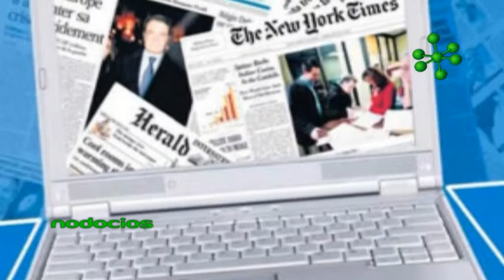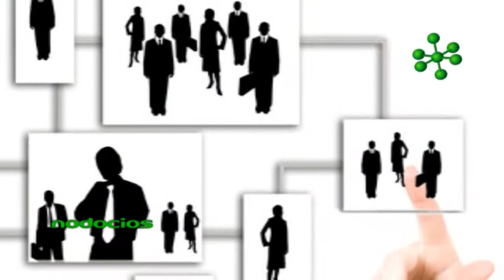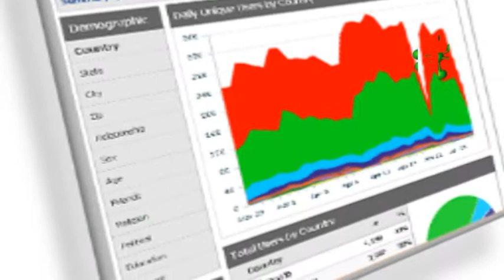DESARROLLO DEL MARKETING EN LA WEB FEDERICO CARAMELLA 3 NODOCIOS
Los emprendedores de hoy en día deben conocer la importancia y la variedad de herramientas que ofrece la web para publicitar sus productos y servicios. La transición entre la publicidad tradicional y la digital comprende una transformación de un modo más dinámico y con posibilidades de interacción con clientes